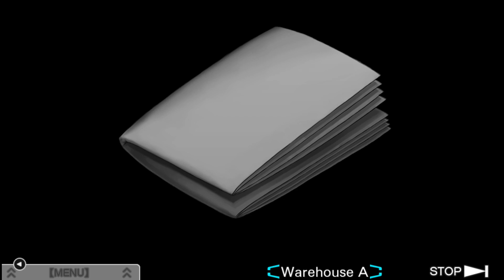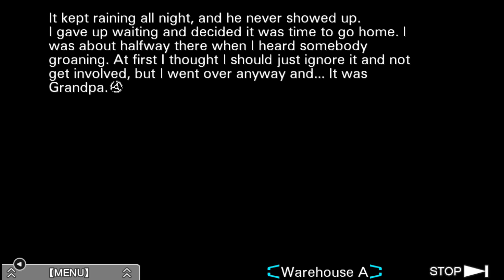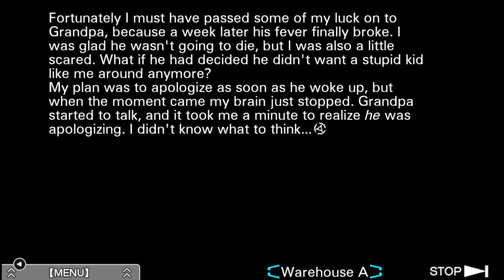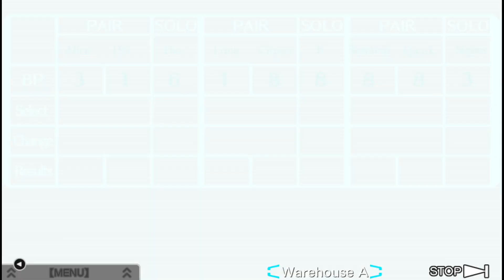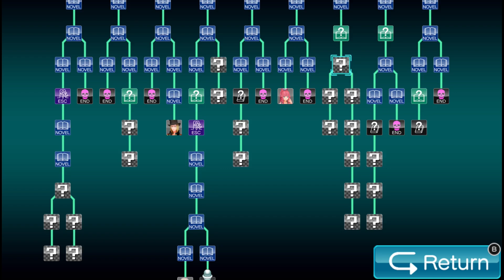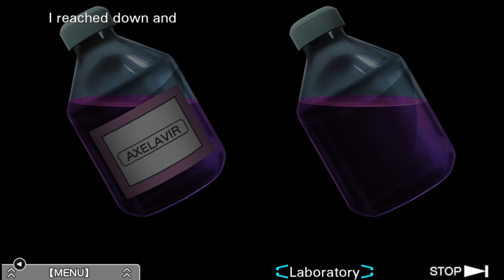lets play zero escape virtue last reward part 45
lets play zero escape virtue last reward